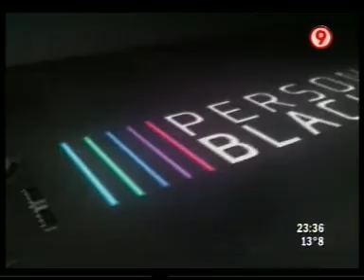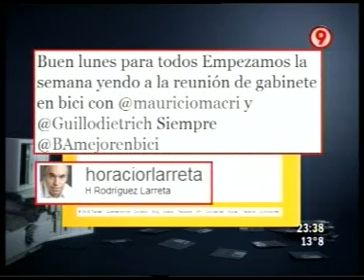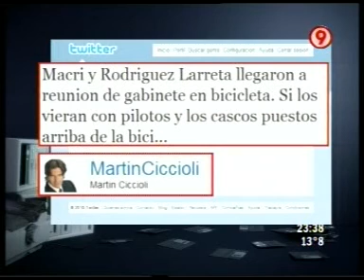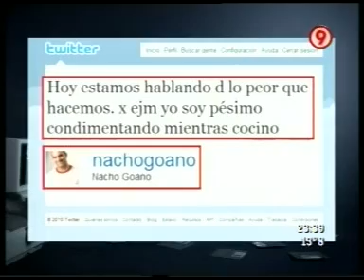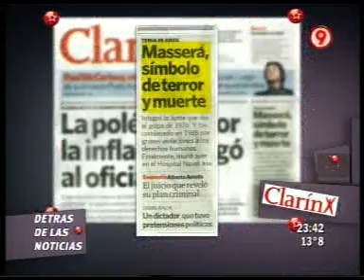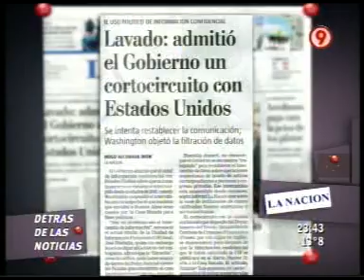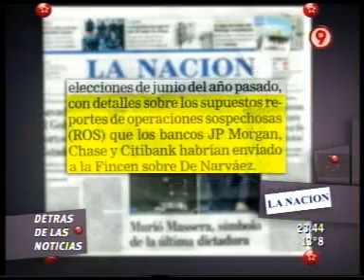DURO DE DOMAR 09 11 2010 PARTE 4